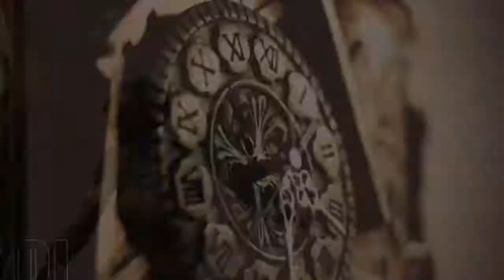Bum-! FORTNITE BATTLE ROYALE HIGHLIGHTS- ITZ AXELITO 23